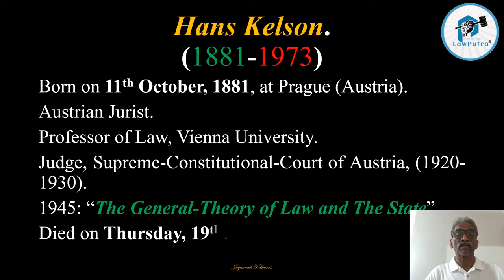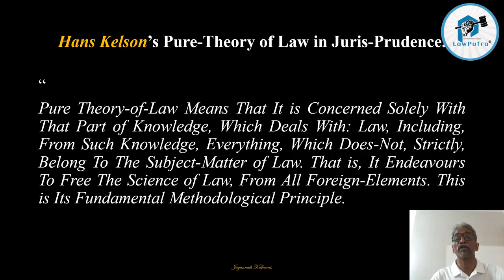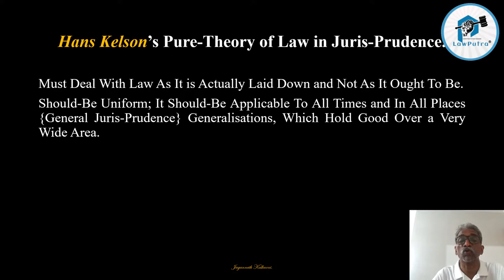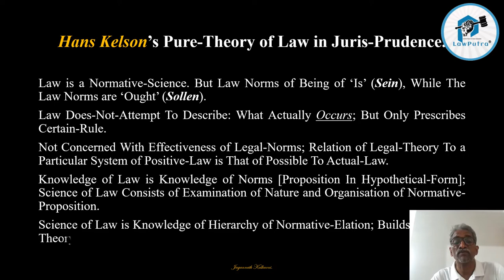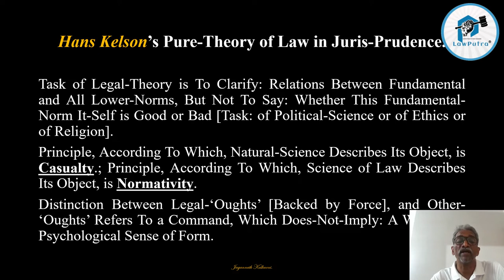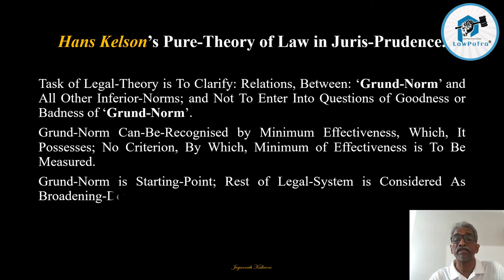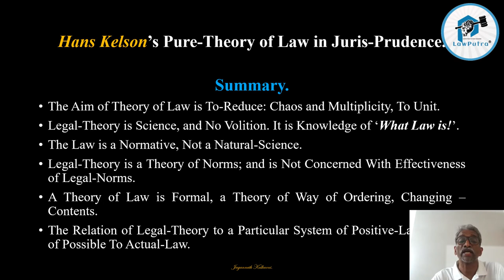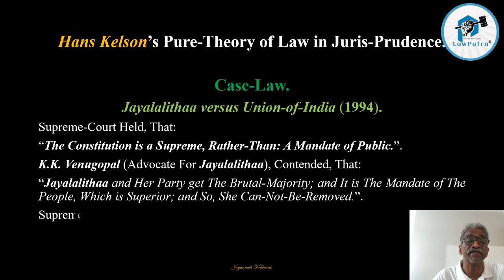Kelsen's Pure Theory of Law Objectives, Essential & Criticismisprudence